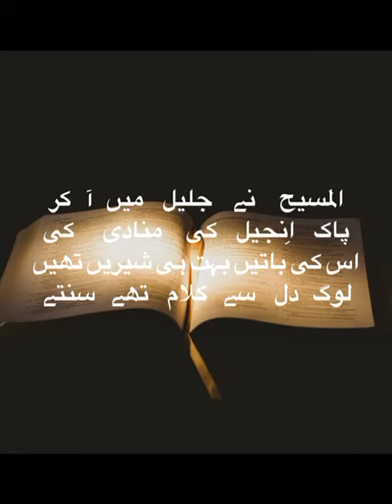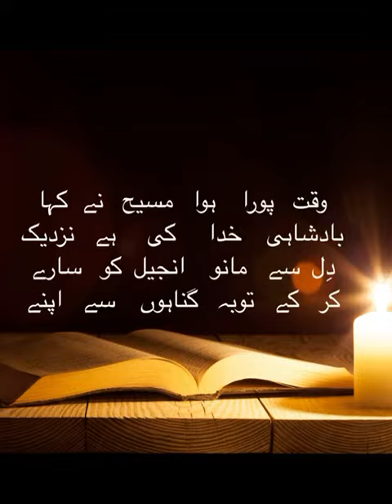Gospel of the First Sunday of Lent || روزوں کے پہلے اتوار کی انجیل || Naeem Harry || Fr E N Mani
Lyricist: Fr Emmanuel Nazir Mani
Singer, composer and musician: Naeem Harry
Mukalma TV UK
Lent 2024